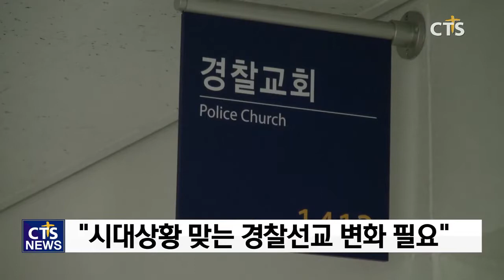“경찰복음화율 10% 미만”, 한국교회 경찰선교 과제는? l CTS뉴스, 기독교뉴스, 교계뉴스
앵커 : 한국교회는 1965년부터 경찰 복음화를 위한 사역을 이어오고 있습니다. 하지만 2019년 현재 경찰 복음화율은 10%에도 못 미치고 있다고 하는데요. 경찰이라는 특별한 업무 환경과 제약으로 선교에 많은 제한이 있다고는 하지만 50년이 넘는 선교역사에 비한다면 10%는 너무 적은 수치가 아닌가 싶습니다.

앵커 : 경찰복음화를 위해 사역 전문가들은 시대적 상황에 맞는 전략이 필요하다고 강조하는데요. 경찰복음화율을 높이기 위한 과제 최대진 기자가 취재했습니다.

한국경찰선교는 1965년 내무부 차관이었던 김득황 장로 등 경찰 고위간부와 일부 교계인사들이 '경찰위촉목사'인 경목제도의 필요성을 절감하고, 경찰들을 대상으로 한 경목활동이 그 시작이었습니다.

이후 1972년 3월 21일 경찰중앙협의회인 교경협의회가 조직됐고, 각 경찰서를 중심으로 지구회를 조직해 경찰들의 영혼구원을 위한 사명을 감당해왔습니다. 경찰선교 전문가들은 “과거 경찰 복음화율은 20%에 육박했지만 현재는 10%에도 못 미치고 있다”며, “경찰선교의 새로운 패러다임이 요구되고 있다”고 밝혔습니다.

INT 최석우 목사 / 한국경찰복음화협의회 대표회장

INT 지춘경 목사/ 서울경찰청교회 담임, 경찰선교회 지도목사

특히 수많은 경찰관들이 청와대와 총리실, 국방부, 외교부, 세계 각국 영사에 파견 나가있는 만큼 복음의 지경을 넓히기 위해 경찰선교를 통한 복음화는 필수적이라고 경찰선교 전문가들은 말합니다. 또한 “남북의 통일이후 북한의 복음화를 위해서도 경찰선교는 중요한 선교도구로 활용될 수 있다”고 강조합니다.

민족과 세계 복음화의 중요한 선교도구인 경찰선교. 한국교회와 성도들의 기도와 관심이 요구되고 있습니다. CTS뉴스 최대진입니다.